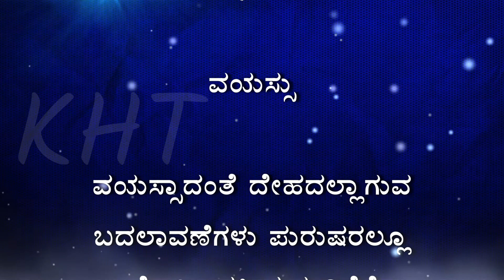ಪುರುಷರು ಅದನ್ನು ಬೇಡ ಎನ್ನುವುದೇಕೆ | Kannada Health Tips